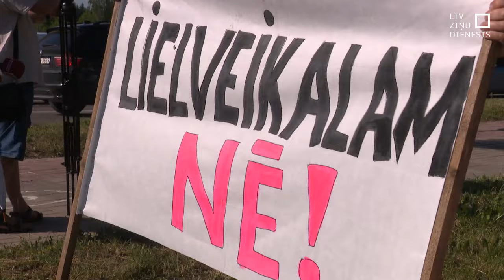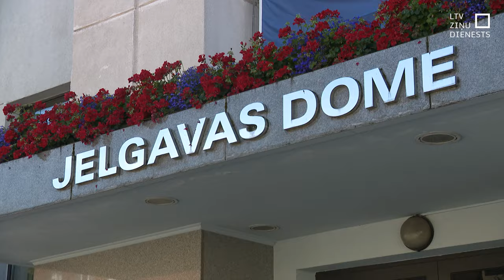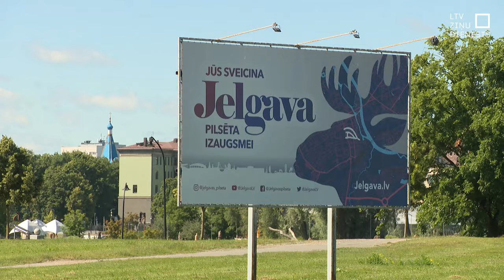Parks vai veikals – cīņa par pļavu pretī Jelgavas pilij turpinās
Jelgavā šodien skatīts iedzīvotāju iesniegums, kurā prasa apturēt detālplānojuma izstrādi pļavai pretī Jelgavas pilij. Šo iesniegumu parakstījuši vairāk nekā 300 jelgavnieku, un neliels protests jau šonedēļ aizvadīts. Domes sēdē gan iedzīvotāju viedoklis netika pausts. Kāpēc tā, un kad gaidāma skaidrība par zemes gabala izmantošanu, par kuru cīnās jau gadiem?